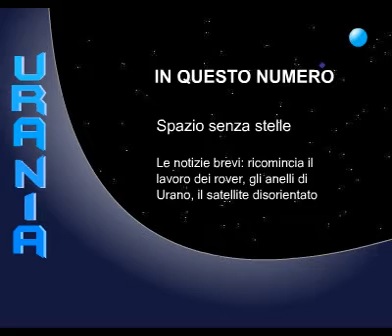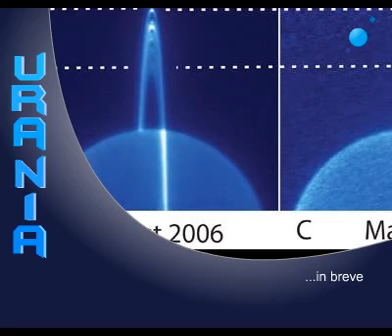Spazio senza stelle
In questo parleremo di una vastissima regione dell'universo completamente vuota di materia. E ancora: le vacanze forzate dei rover su Marte, gli anelli di Urano e un satellite...disorientato